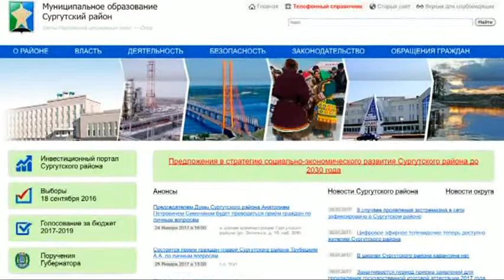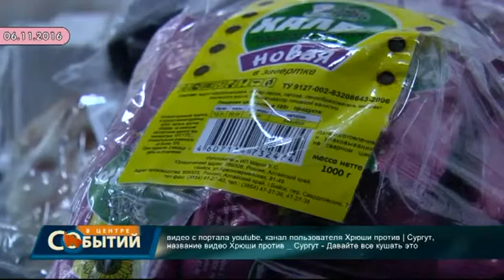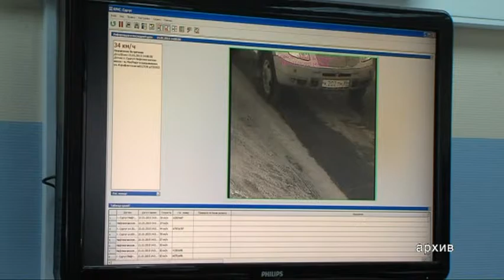В центре событий. 23.01.17. 16+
В студии Снежана Журавлева. Смотрите в этом выпуске:

Когда и подвига мало. Из шести сургутских ветеранов Великой Отечественной Войны, нуждающихся в жилье, новоселье в этом году могут отпраздновать не все.

Большой брат следит за тобой. За год полицейские выявили порядка 120 тысяч нарушений ПДД с помощью системы видеоконтроля.

Стены помогли. Домашний тур Высшей лиги по мини-футболу принес местному «Факелу» лидерство в чемпионате.